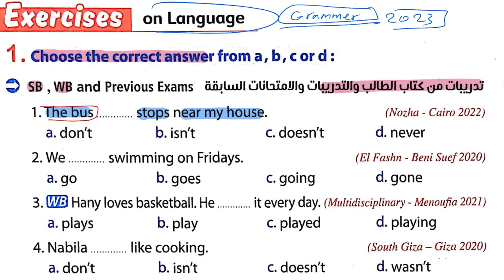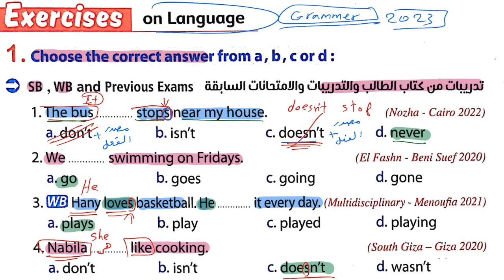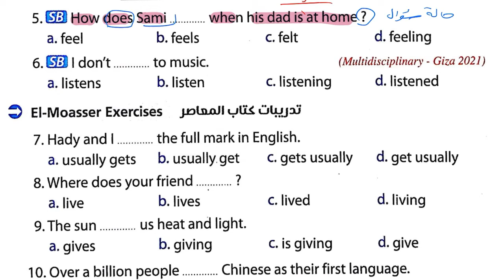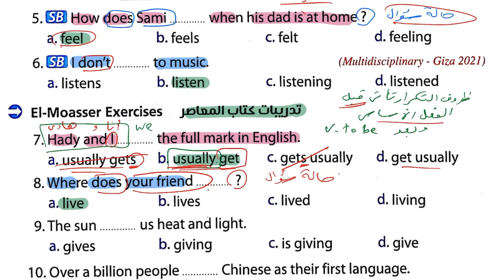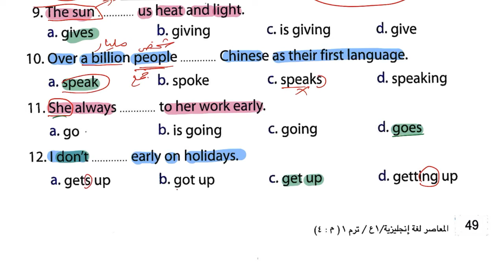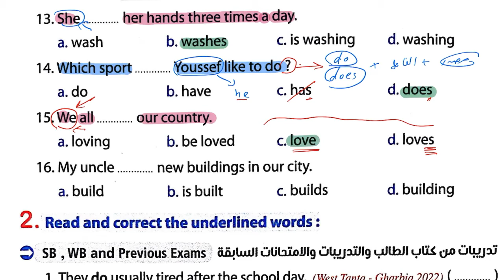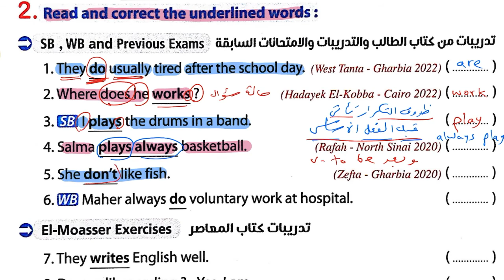إجابات كتاب المعاصر أولي اعدادي || ٢٠٢٣ || الترم الاول الوحدة الأولى (تمارين جرامر) الدرس ٣&٤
إجابات كتاب المعااصر أولي اعدادي || ٢٠٢٣ || الترم الاول الوحدة الأول علي الدرس ١&٢
إجابات كتاب المعاصر || ٢٠٢٣ || أولى اعدادي الترم الاول الوحدة الأولى ( كلمات) الدرس ١&٢
اجابات كتاب المعاصر الصف الاول الاعدادي 2023 الترم الاول
اجابات كتاب المعاصر اولي اعدادي٢٠٢٣ الترم الاول
حل تمارين كتاب المعاصر اولي اعدادي ٢٠٢٣ الترم الاول الوحدة الاولي
حل كتاب المعاصر الصف الاول الإعدادي ٢٠٢٣